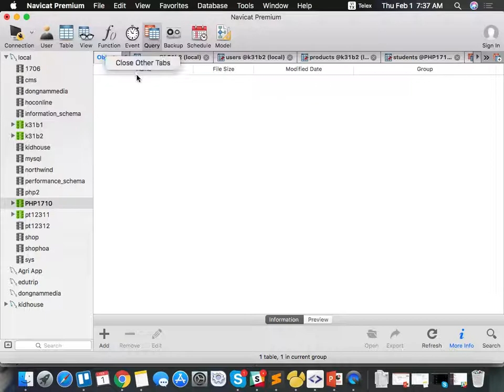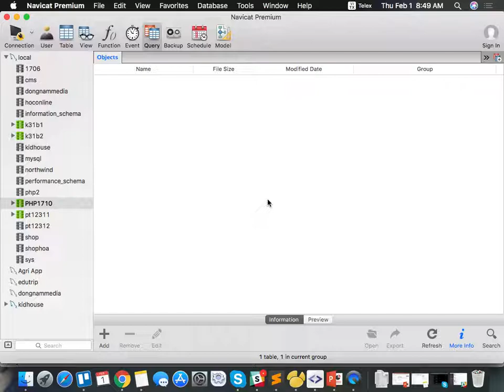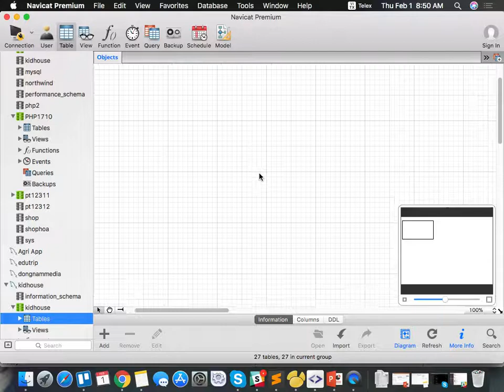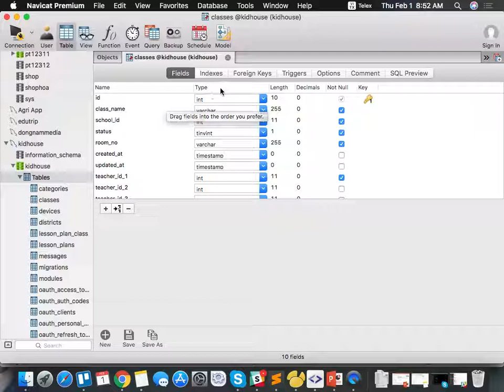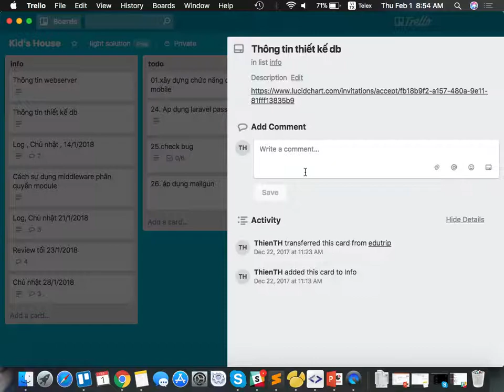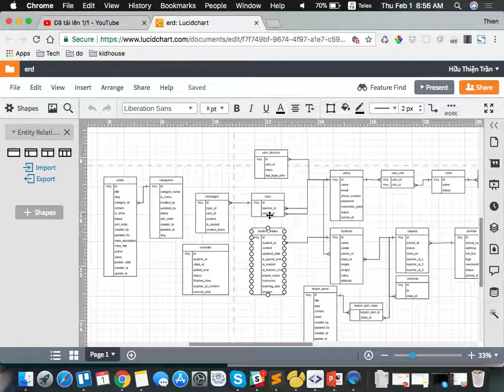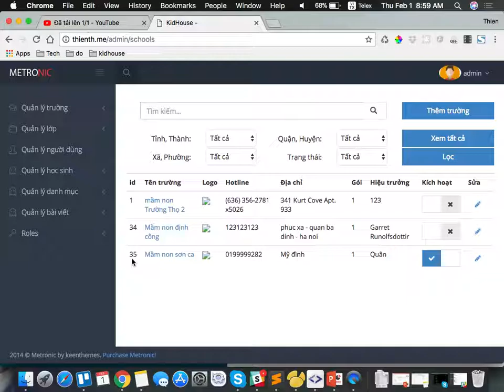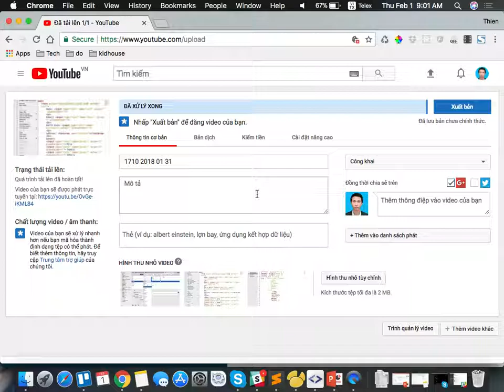k31b1 2018 02 01